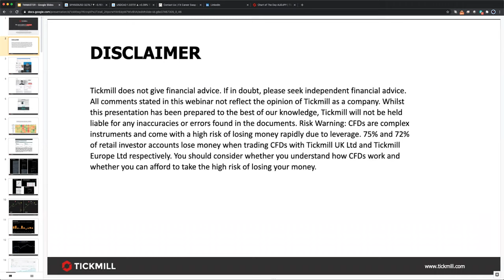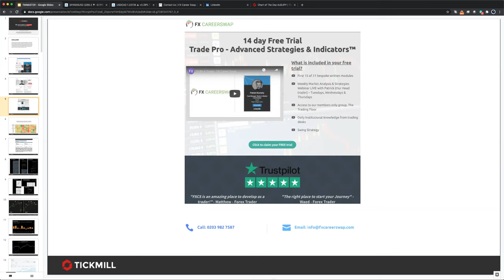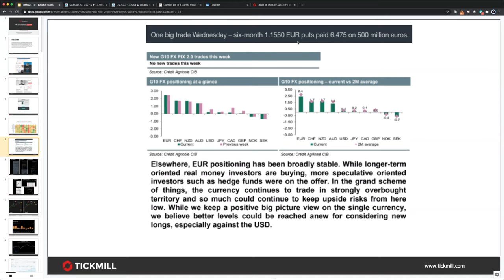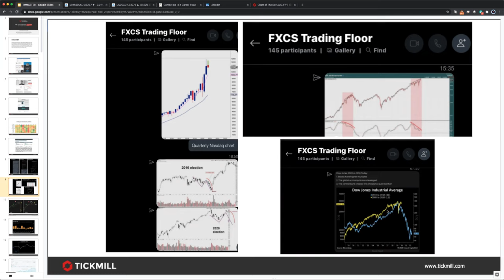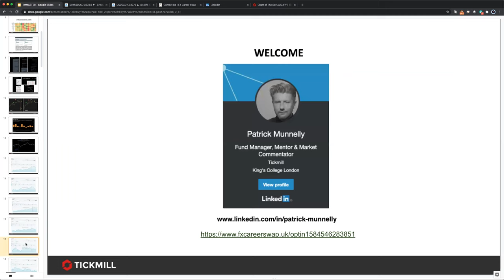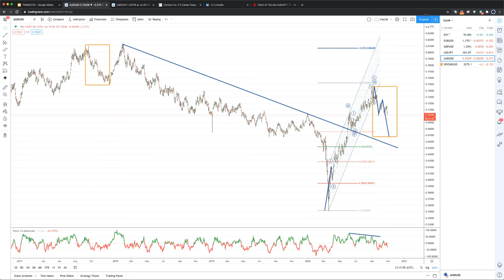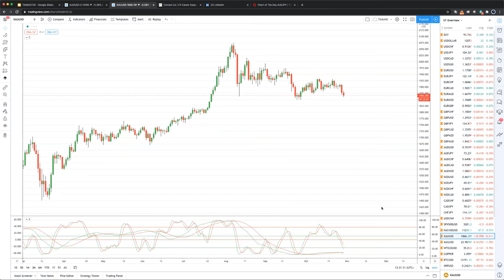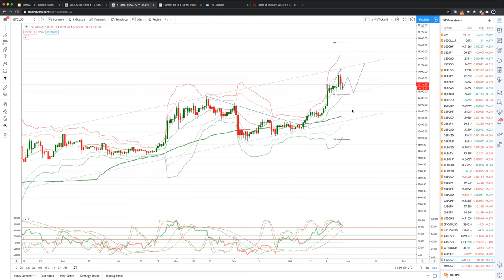Weekly Live Market & Trade Analysis (29.10.20)